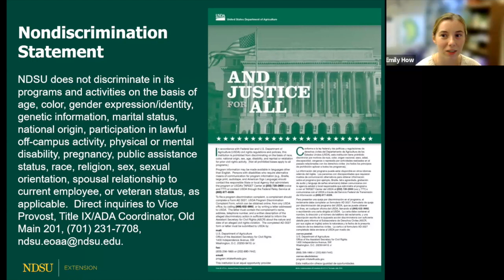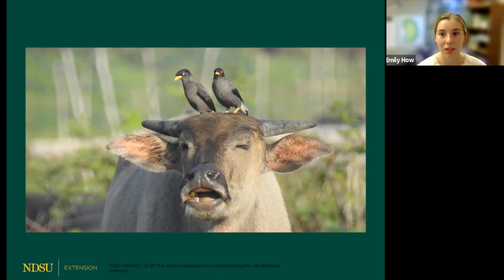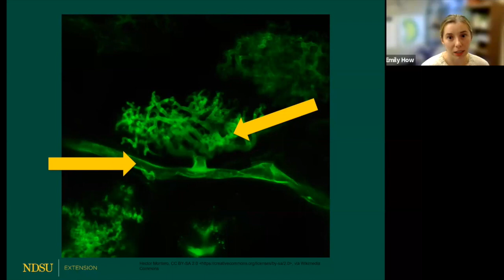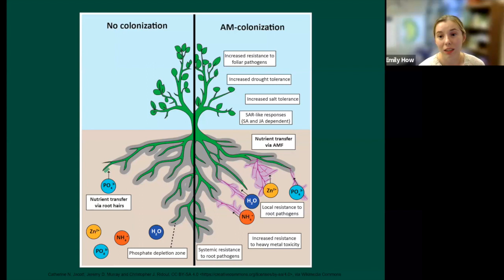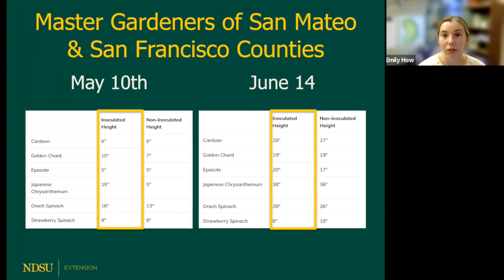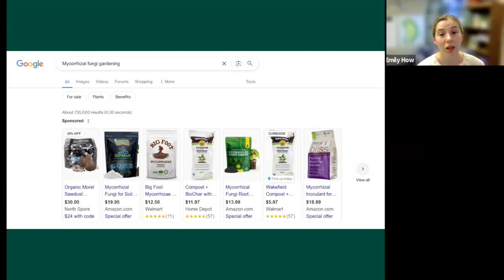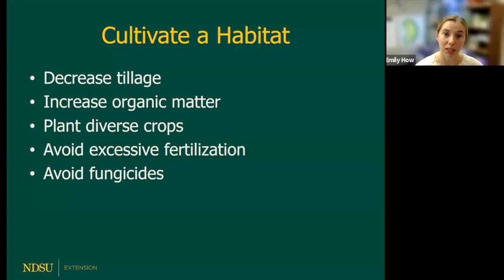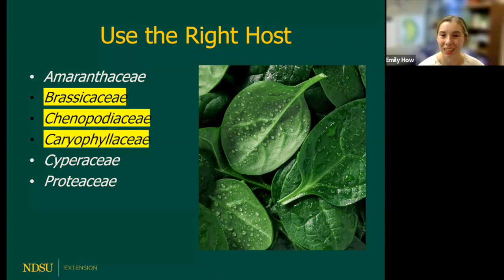2024 Spring Fever Garden Forums: Mike Who? Fungi That Help Gardens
Mycorrhizal fungi are important in plant health. Learn about this “fun guy” and how it can help.

This is the third presentation on the final of 4 nights for the 2024 Spring Fever Garden Forums hosted by NDSU Extension.

This talk is titled "Mike Who? Fungi That Help Gardens" with Emily How, NDSU Horticulture Educator.